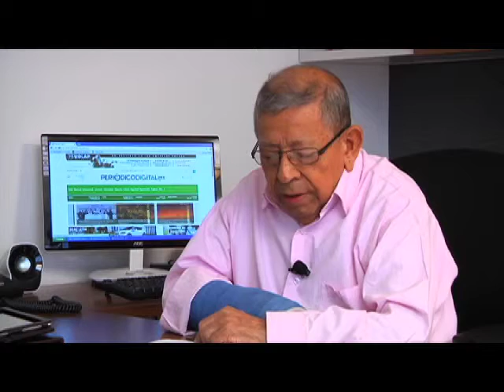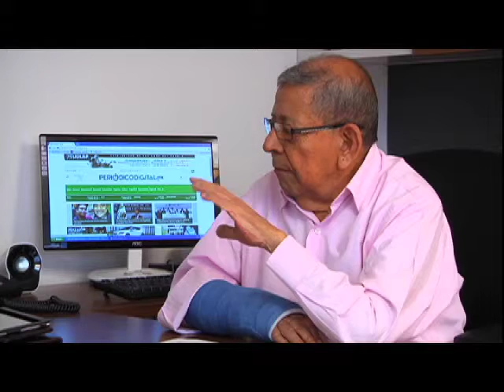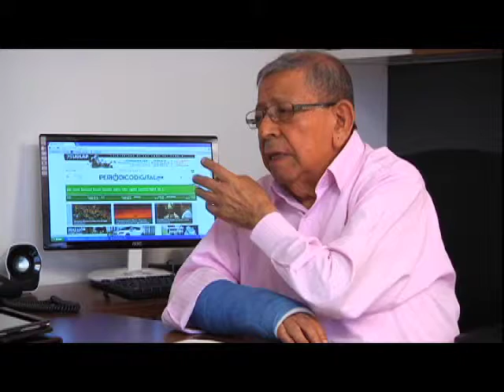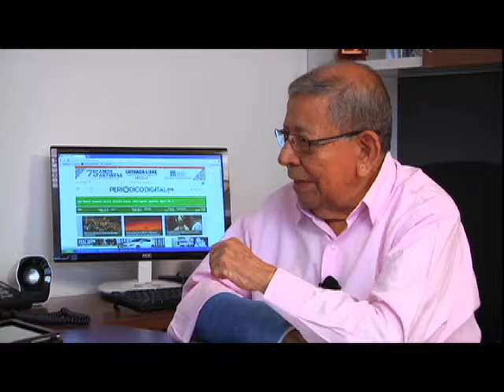DESTINO CFE CENTRO ORIENTE B3 / Noticias